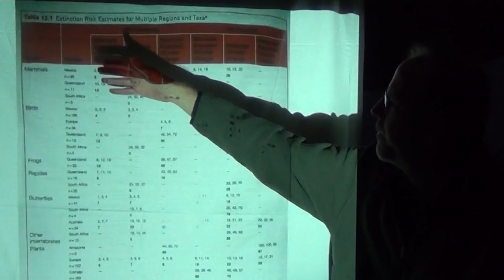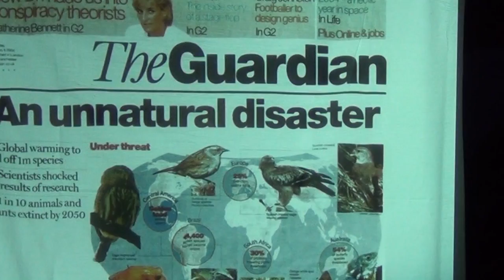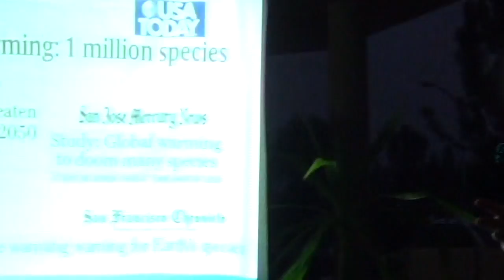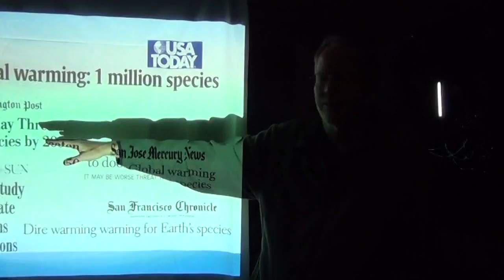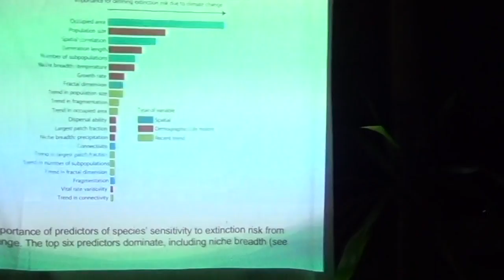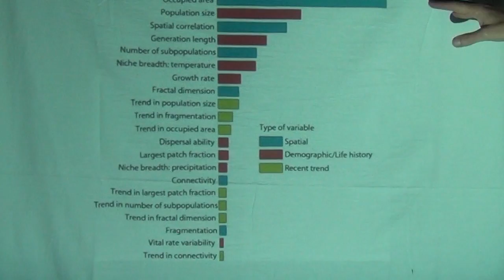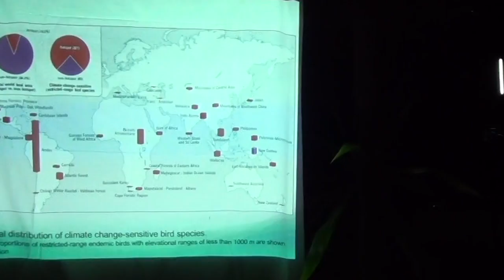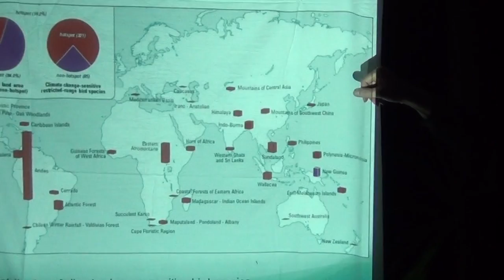BITC / Conservation - CC - 7